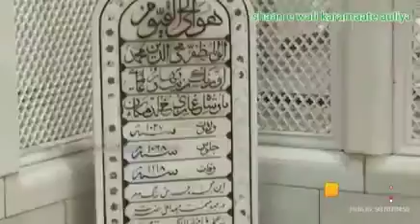14 March 2022